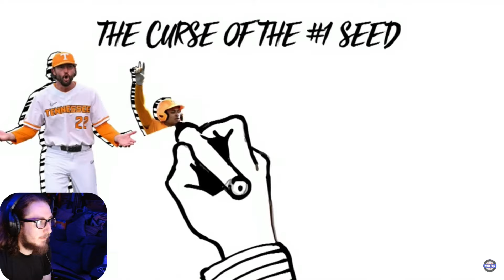IT'S YOURS TO LOSE, VOLS - #1 Tennessee vs #8 Florida State - College World Series - NCAA Baseball